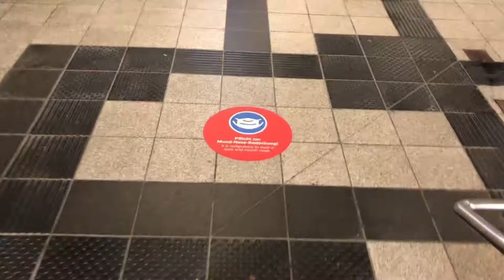My Second home{ Aschaffenburg } # Beauty # Germany # Clean City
Clean city,# lovely calm Environments, wish and hope most Africa countries will one day be clean as this..
@Walking video
@ Woda Maya